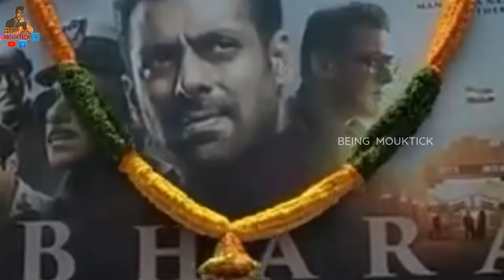1 MONTH TO SALMAN KHAN'S BDAY || Special Whatsapp Status || Dialogue || Swag || Bhaijaan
salmankhan whatsapp status
salman khan status
salman khan
whatsapp status
salman khan swag

Salman khan smile salman khan motivation whatsapp status new whatsapp status whatsapp status never leaves smile whatsapp status whatsapp status smile salman khan salman khan whatsapp status salmankhan status

Salman khan special status salman khan new whatsapp status salman khan salman khan lyrics whatsapp status Latest whatsapp status Salman Khan Salman khan new status salman khan attitude status
salman khan full screen New full screen whatsapp status Full screen romantic whatsapp status Lyrics whatsapp status New lyrical whatsapp status Salman Khan special whatsapp status

salman khan whatsapp status salman khan new full screen whatsapp status salman khan song whatsapp status